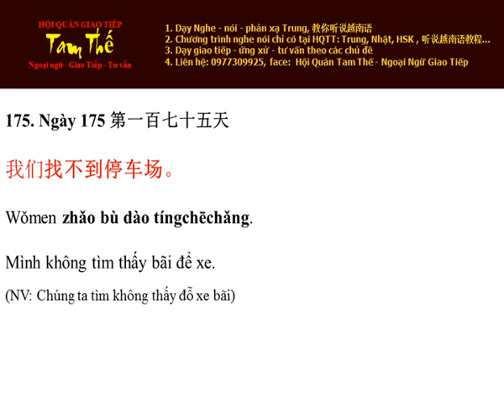Ngày 175 Chúng ta/Mình không tìm thấy bãi để xe - Nghe Noi Tieng Trung Moi Ngay Mot Cau